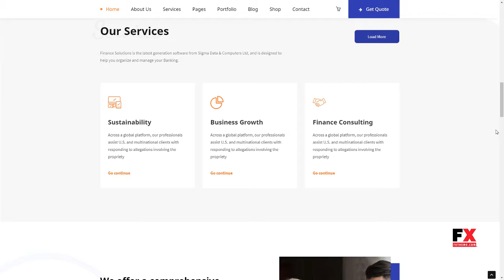Fahbiz - Finance and Business Consulting WordPress Theme Royal C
Columns 4+

 Layout Responsive